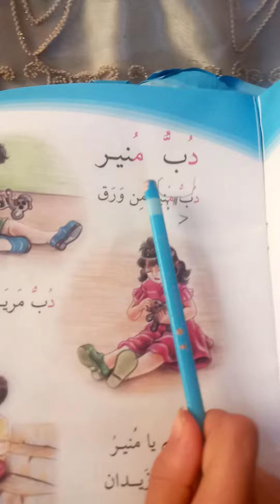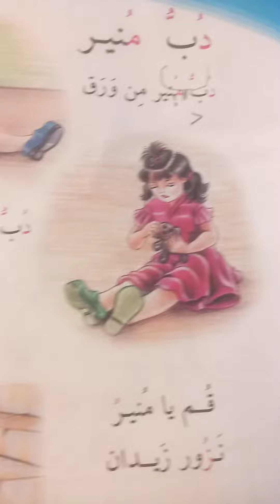تعليم صف الاول ابتدائي عنوان الدرس دب منير👌